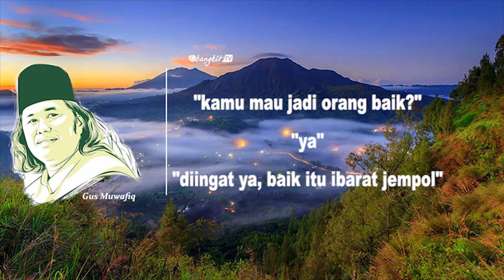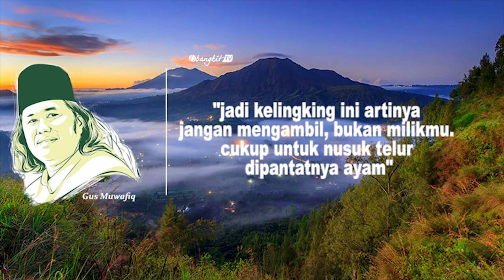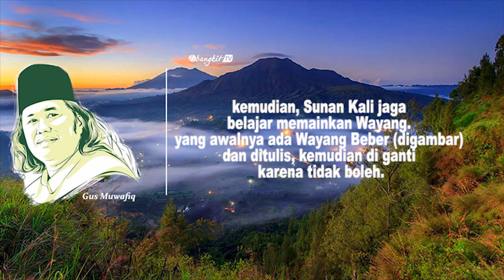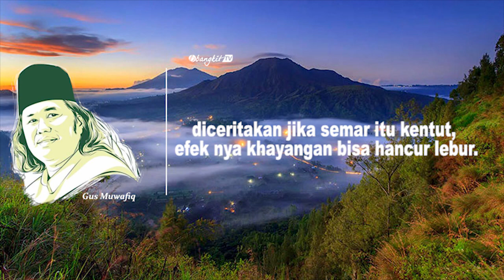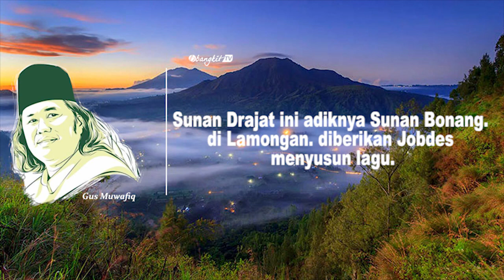Gus Muwafiq Sejarah Sunan Kalijaga di Demak | Bangkit TV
kisah perjalanan dakwah Sunan Kali Jaga oleh Gus Muwafiq. tidak hanya itu saja, keterkaitan proses dakwah antara wayang, gamelan dan lagu perwayangan ternyata tidak lepas dari Sunan Bonang dan Sunan Drajat..

semoga manfaat..